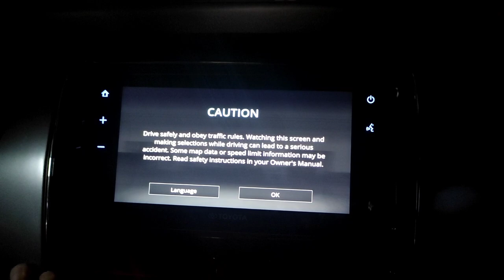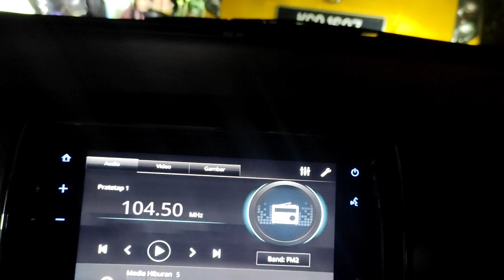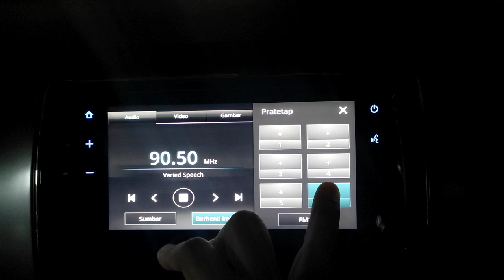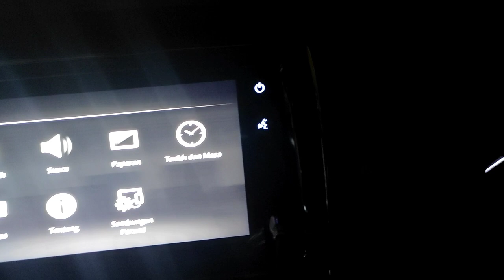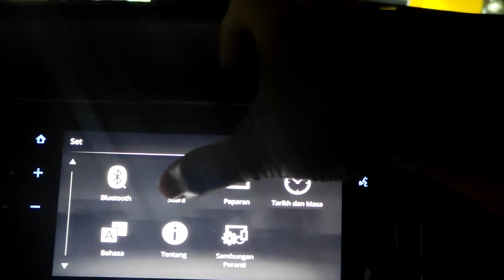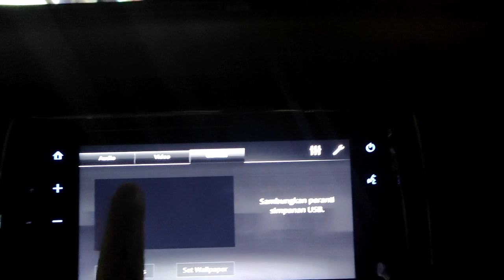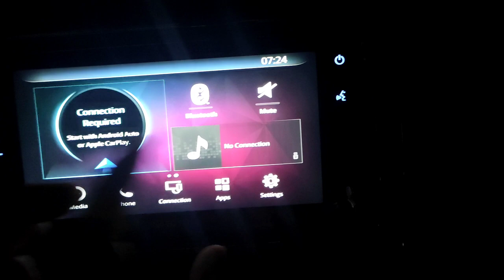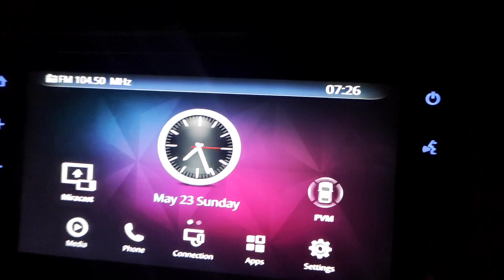Sistem Multimedia 7 Inci Toyota Vios 2021